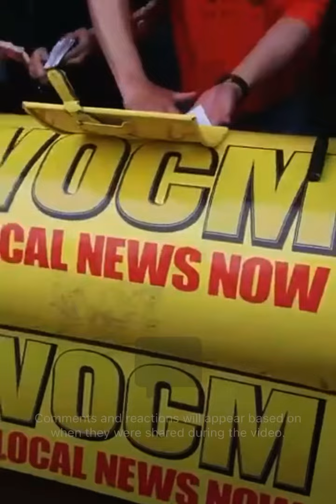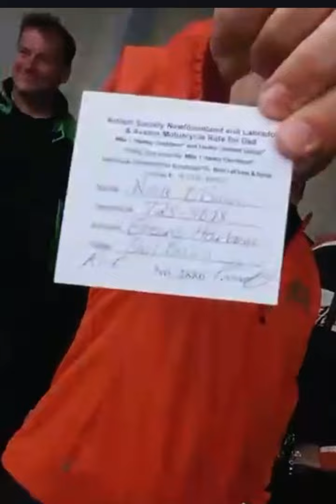When my ticket was drawn for a 2017 Harley Davidson Street Glide motorcycle!